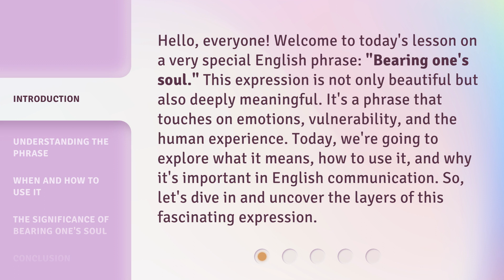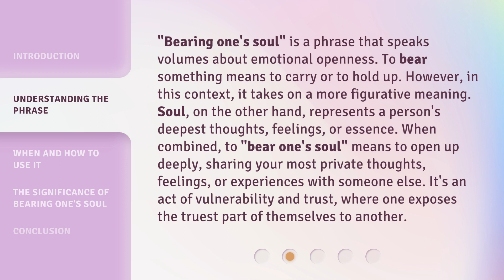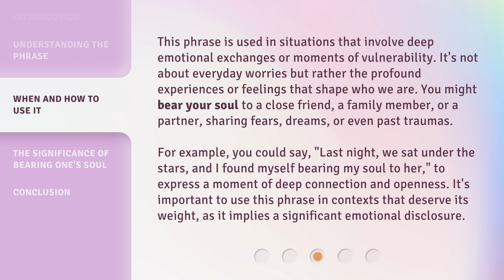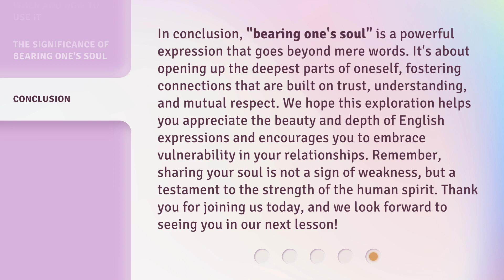Unveiling the Heart: The Art of Bearing One's Soul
00:00 • Introduction - Unveiling the Heart: The Art of Bearing One's Soul
00:40 • Understanding the Phrase
01:22 • When and How to Use It
02:09 • The Significance of Bearing One's Soul